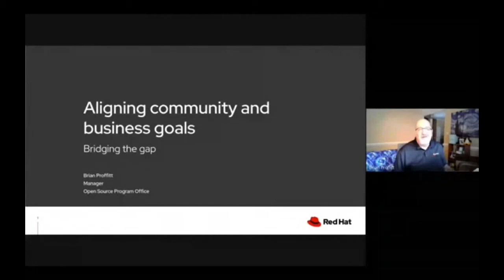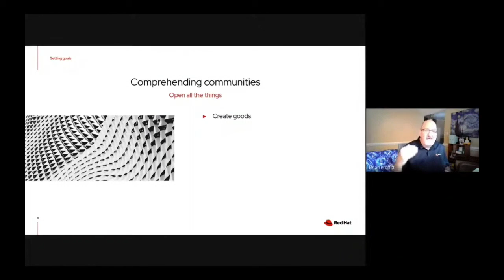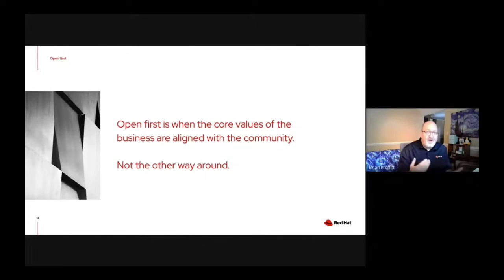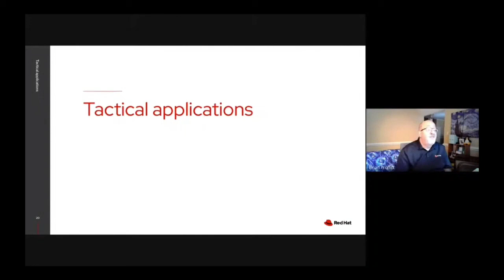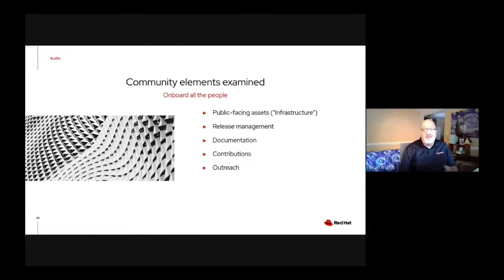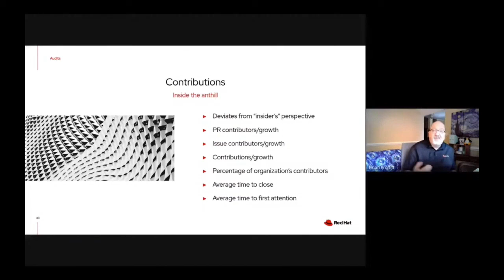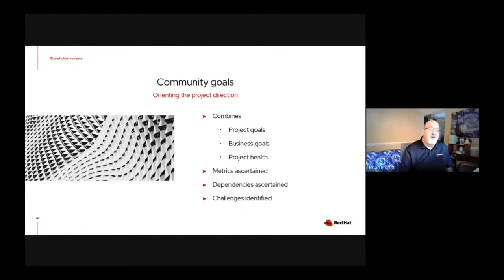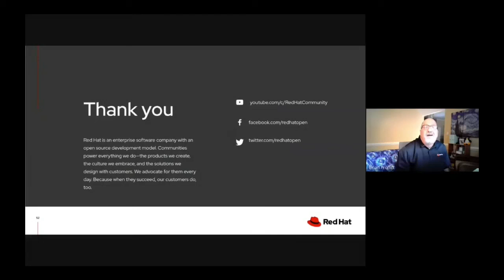Aligning Open Source Community and Business Goals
Speaker: Brian Proffitt

As open source continues to eat the software world, many organizations want to take advantage of the innovation and flexibility afforded by open source for their own business practices. But, as many businesses learned, just throwing developers into an open source project and hoping for the best wasn’t good enough. Organizations must proactively establish, maintain, and ultimately nurture communities around their open source projects and ensure those communities are still aligned with the business' goals. A successful method Red Hat's Open Source Program Office (OSPO) uses to accomplish this is an audit for communities, which identify the key areas where open source communities need assistance, and also help OSPO manage its time and resources more effectively by assigning the right people to do the most impactful and business-positive tasks. In this presentation, Brian Proffitt will review the audit process, its results to date, and how business and community goals maintained alignment.